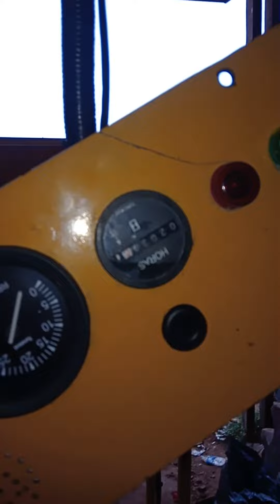instalação da carregadeira Bell completa parte 2.